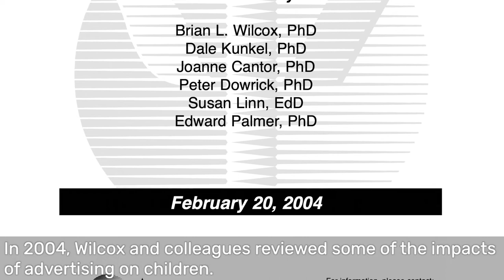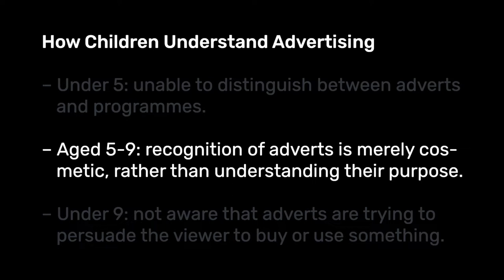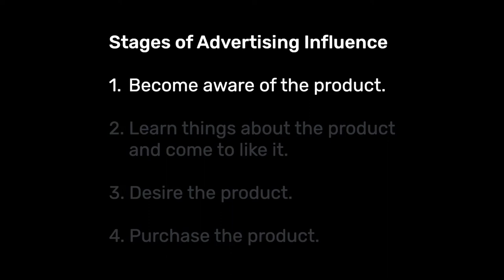The Impacts of Advertising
In this lecture, we think about how much advertising people are exposed to and what impact that might have, focusing in particular on: (i) the amount of time and number of different adverts we are exposed to on a daily basis; (ii) the role that schools play in exposing children to product and services advertising; (iii) findings by the APA, including that children under the age of five were unable to distinguish between adverts and programmes; (iv) the powerful impact that advertising of non-nutritious food products has on children’s liking and consumption of them; (v) the hierarchical model of advertising and Zajonc’s mere exposure effect.

This lecture is part of a larger course exploring the impact of advertising on children.

MASSOLIT works with university academics to produce short video lectures in the arts, sciences, humanities and social sciences. It is available to schools and colleges on an institutional license as well as via private subscription